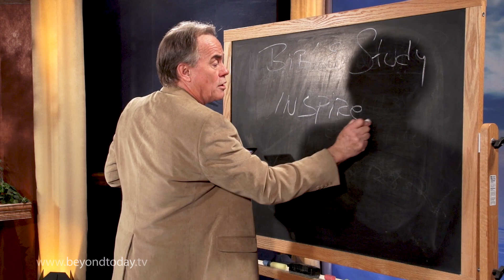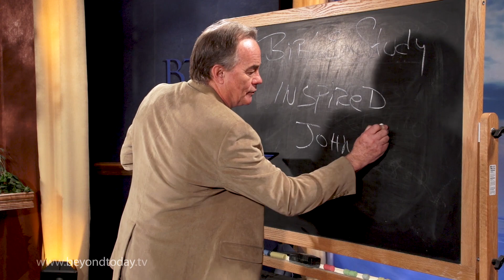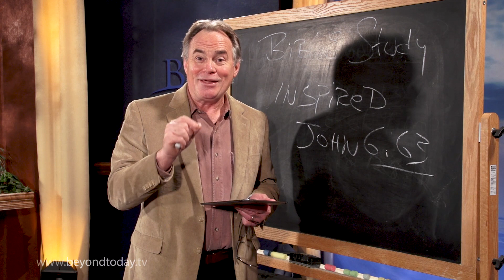BT Daily: How to Have a Successful Bible Study - Part 1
How can you have an effective Bible study?